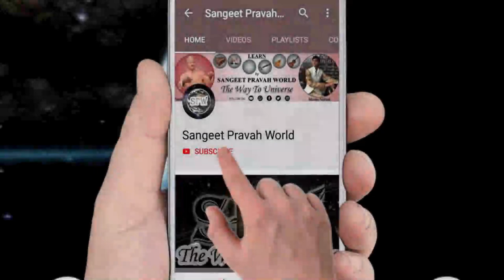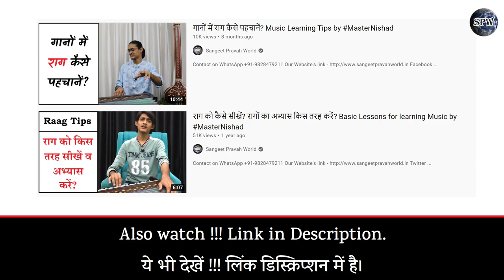राग का चलन कैसे समझें? रागों को जल्दी से जल्दी कैसे सीखें?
Also Watch:-

राग को कैसे सीखें? रागों का अभ्यास किस तरह करें? Basic Lessons for learning Music by Master Nishad

More Links:-